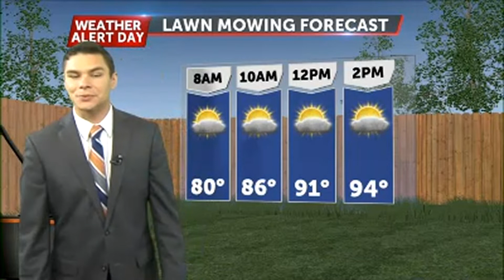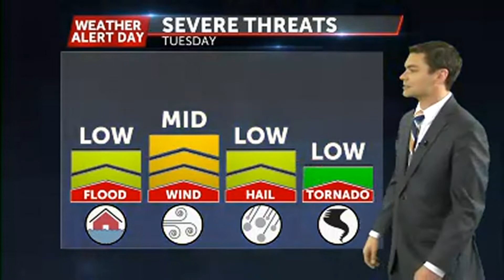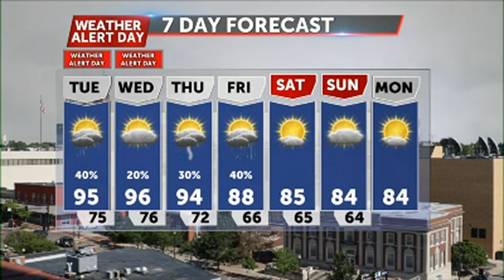August 10th Morning Weather Video